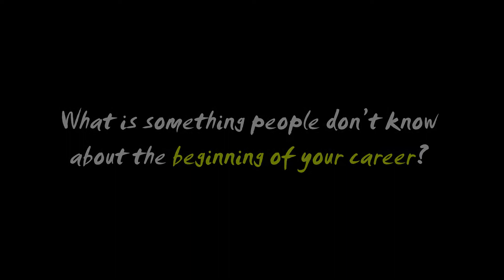Triple Arts Talk w/ Charlotte d'Amboise - "Cut! Cut! Cut!"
Charlotte sits down with us to discuss the beginning of her career while she prepares to go onstage as Roxie in Broadway's CHICAGO.

LEARN MORE and AUDITION for Charlotte and Terrence Mann's one-of-a-kind musical theatre summer intensive, Triple Arts, at triplearts.com.

Video shot and edited by Whitney G-Bowley.

Special thanks to James Zebooker for contributing his stellar interviewing and videography skills.